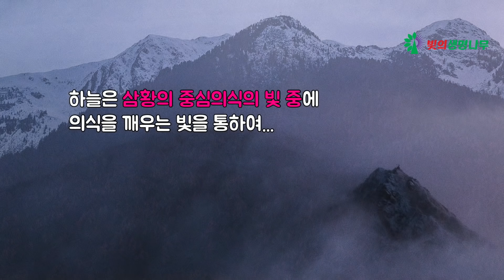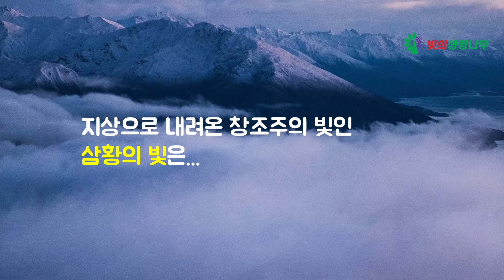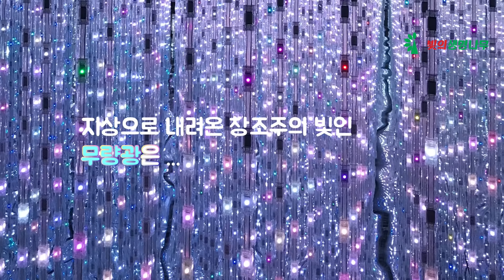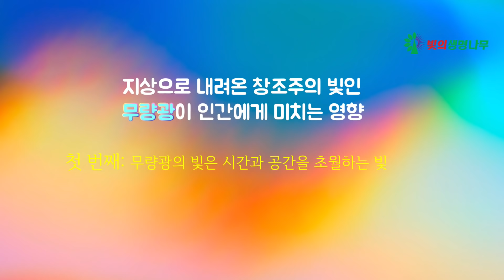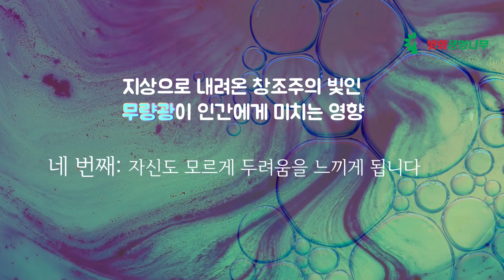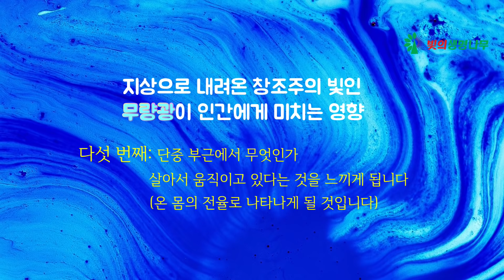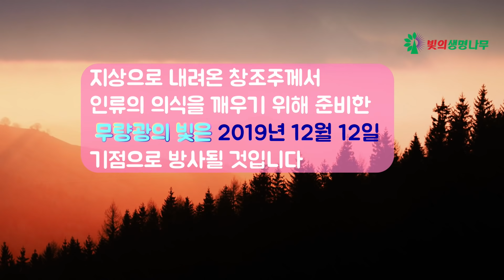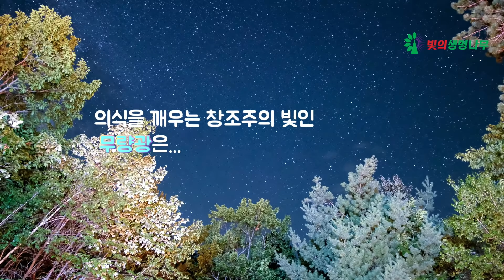의식을 깨우는 창조주의 빛 3 (무량억종광)